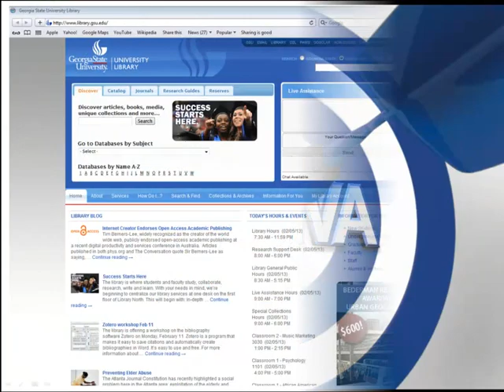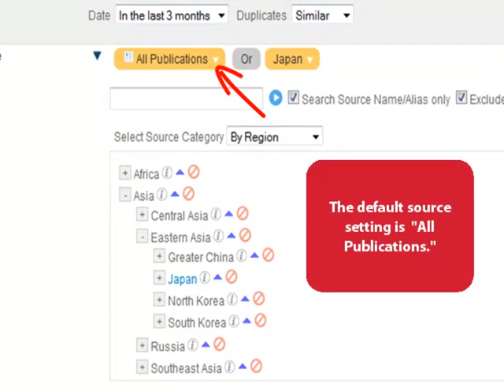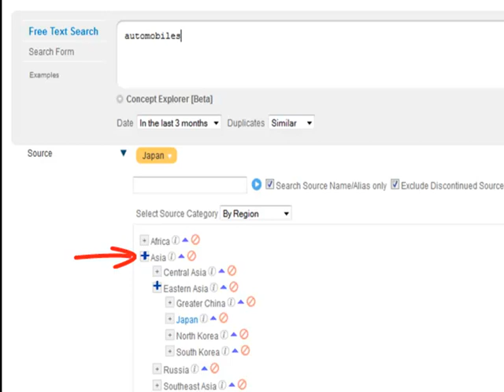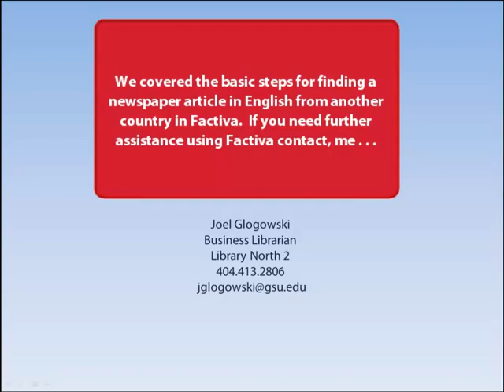Factiva Newspaper Project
This tutorial shows you how to find an English language paper originating from countries outside of the United States.